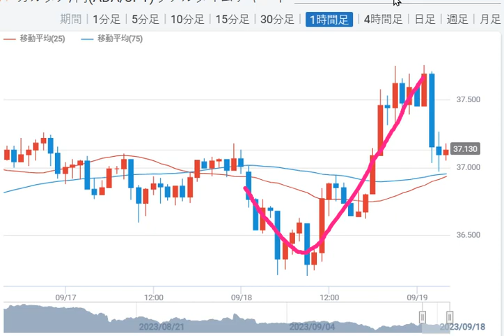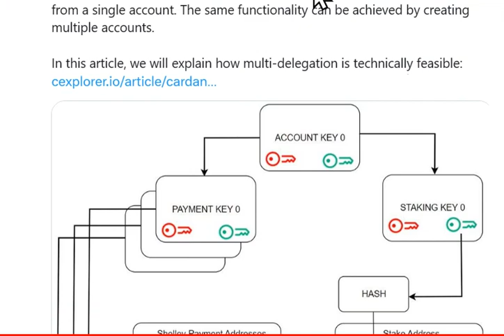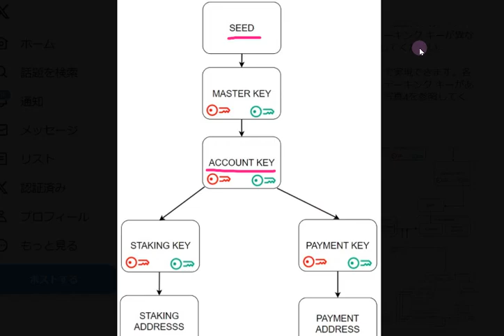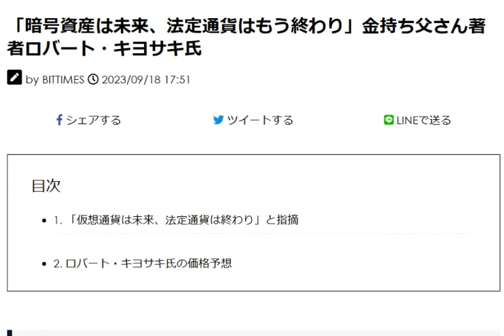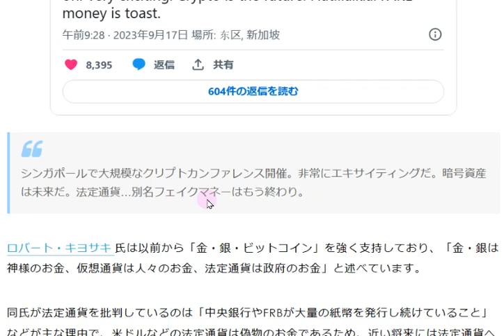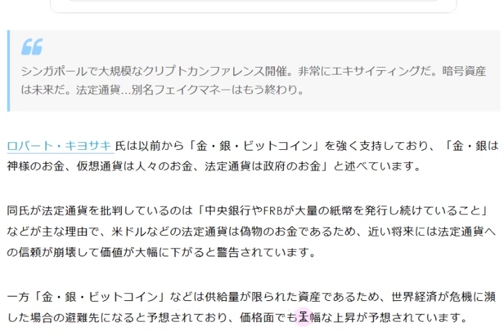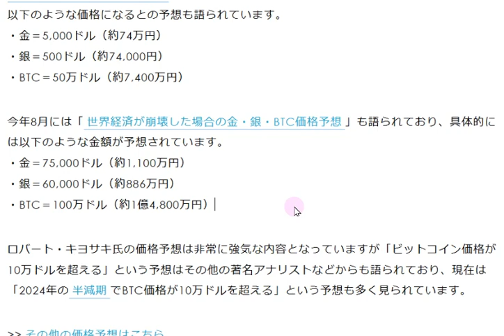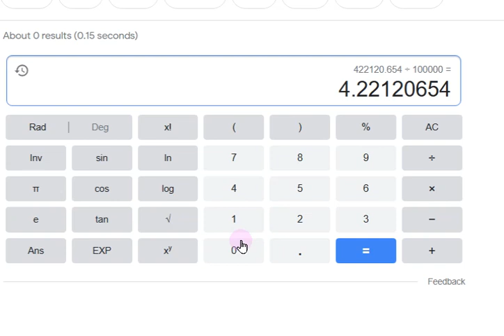【カルダノADA 10万円勝負!】20230918 第1640話 暗号資産は未来 金持ち父さん 522,121円（+422.1％)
★★カタリスト提案に投票いただきまして、ありがとうございました。

■暗号資産は未来、法定通貨はもう終わり　ロバートキヨサキ↓9/18

■ブロックチェーンは難民に役立つか？　↓8/29

■ワールドモバイルアプリリリース（北米、タンザニア、イギリス、オーストラリア）↓8/23

■ビットコインがカルダノ上に！！メインネット始動　↓8/10

■エマーゴアフリカイベントの様子はこちら↓　8/2
　　▼エマーゴアフリカ　アフリカレポート2023はこちらからDL　↓6/29

■チャールズ動画yuta氏による要約↓7/24

■カタリスト案件　ブロックチェーンEXPO ↓7/13　投票の際はよろしくお願いします。！

■カタリストジャパンギルド　カタリスト提案↓7/11　こちらもよろしくお願いします。！
ブロックステータス通知
オペレーションツール
ドキュメント、コミュニティ環境整備

■カタリストファンド10　有権者登録始まってます。やり方はこちら↓7/2
（やらないと投票できても報酬が発生したいとのことです）
　▼yutaさん投稿

■カルダノがVodafoneのNFT発行のチェーンに決定！↓6/29
▼ボーダフォンホームページ

■マルチチェーンゲーム！Wrath of the jungle↓　6/15
　　▼Bittimes記事

■カタリスト　採択プロジェクトの進捗確認リスト↓6/14